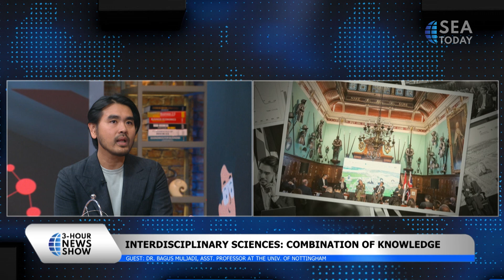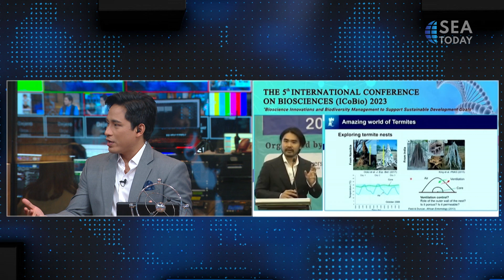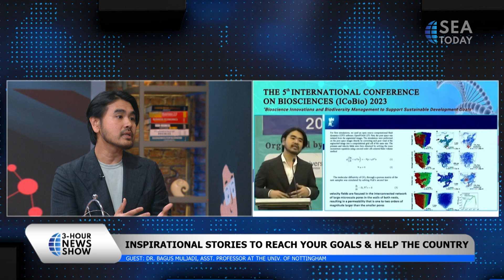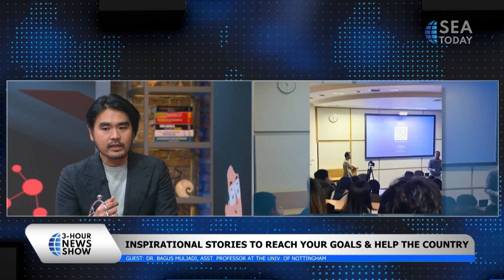Scientist's Inspirational Stories To Reach Your Goals And Help The Country (Part 1)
Bagus Muljadi is an Indonesian researcher currently teaching as an assistant professor at the University of Nottingham and coordinator of the UK-Indonesia consortium for interdisciplinary science. In the Sea the Stories segment, Bagus tells us about his journey to becoming the coordinator of the consortium, his inspiration to become a researcher, and his hopes for Indonesia in the future.

Bagus Muljadi adalah salah satu peneliti asal Indonesia yang kini mengajar sebagai asisten professor di universitas Nottingham dan koordinator UK-Indonesia consorsium untuk antar ilmu disiplin . Dalam segmen Sea the Stories, Bagus menceritakan perjalanan kariernya menjadi koordinator UK-Indonesia consorsium, Inspirasinya untuk menjadi seorang peneliti, dan harapannya untuk Indonesia di masa depan